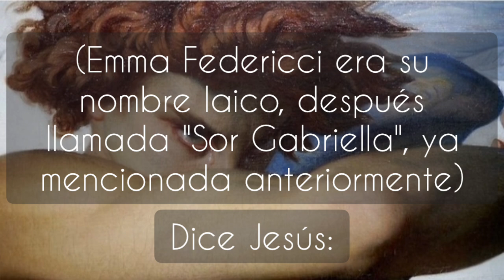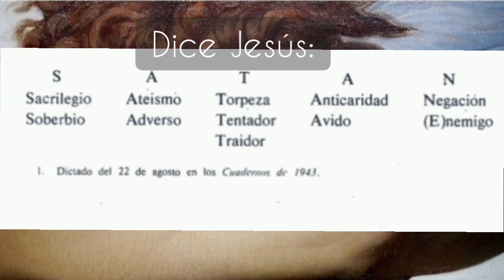17 Cuadernos de 1945 a 50 @mariavaltortaalmavictima AUDIOLIBRO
Jesus nos hablara de Satanás y el significadode ese nombre en el Pensamientode Dios!!!
...Arcangel llamado primero Lucifer y de como sucedio su caida.
Y veremos una situación impresionante entre Jesus y su enemigo Satan.
No os digo mas...impresionante.
📍TE NECESITO PARA QUE PUEDA SEGUIR SUBIENDO VIDEOS!
NECESITO VUESTRA AYUDA,  por favor UNIROS  a mi canal aqui como miembro "FELIZ APRENDIZ" (solo son 2,99 eur/ mes) AYUDAME A QUE NO TENGA QUE DEJAR DE SUBIRLOS POR FALTA DE MEDIOS ECONOMICOS, pincha aqui y elige la cuota:

*en el primer comentario de cada video vereis mas maneras de ayudarme*

Visita mi tienda para comprar los Libros de la Obra de Maria Valtorta, tazas, botellas, camisetas, calendarios y mucho mas GRACIAS!!!